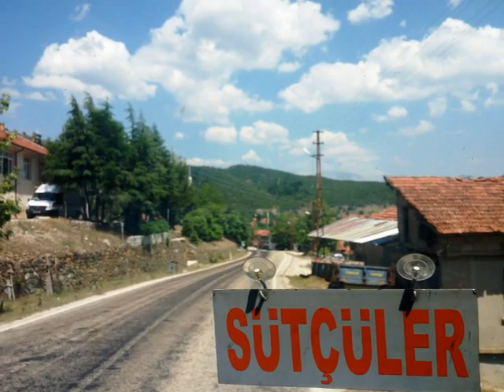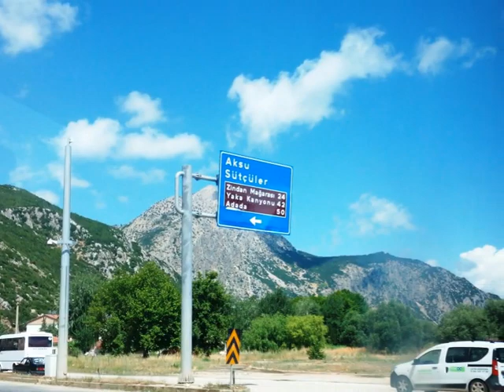Sütçüler Isparta arası bir yol hikayesi 🌿🌹🇹🇷